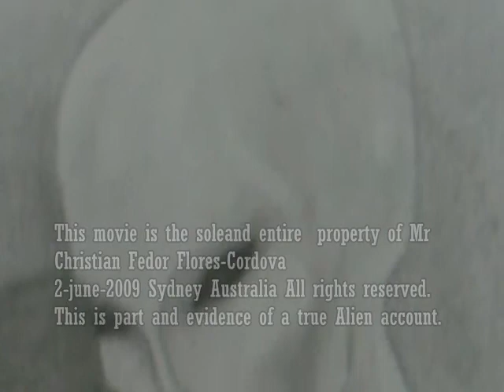Christian Flores Cordova Alien Implant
A small and short movie made from an illustration made to depic a moment during Christian Flores-Cordova Event ( Alien Implantation).
This is part and evidence of real Alien Encounters.